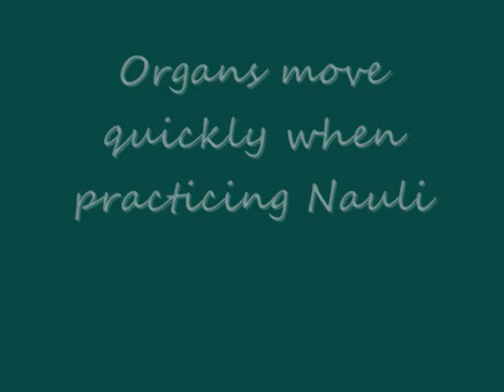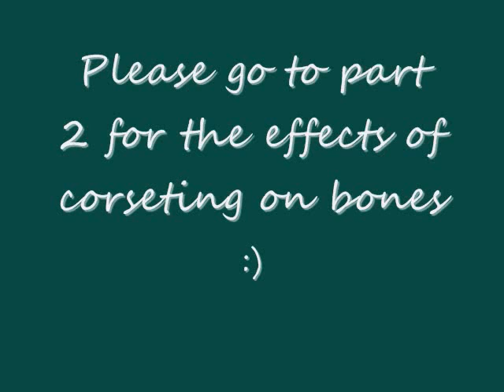Corsets and your Organs | Lucy's Corsetry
This video is strictly my own opinion and not intended to replace the advice of a medical doctor. Please talk to your doctor if you'd like to start wearing a corset.

How corseting affects the organs and breathing in the body
The organs most affected are those in the peritoneal cavity (Stomach, Liver, Spleen and most of the Intestines)
The organs less affected are those in the retroperitoneal cavity (kidneys, adrenals, most of the pancreas, some parts of the colon)
The pericardial organs (heart and major blood vessels) are likely not moved by corseting.
Movement of the diaphragm and lower lungs are somewhat restricted by corseting.

Also "Corsets: A Cultural History" by Valerie Steele:

Songs: "As I Figure" and "Modern Jazz Samba"